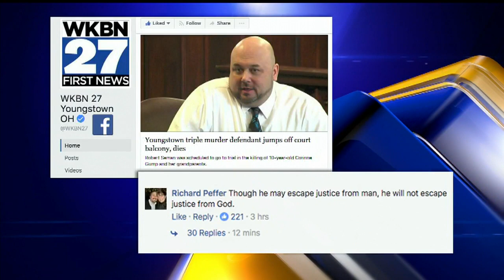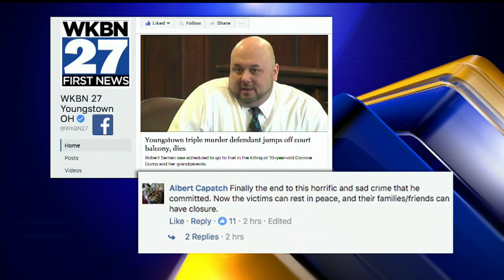Neighborhood reacts to Youngstown arson-murder suspect’s death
Outside of the courthouse, a Youngstown man said no one will "shed a tear for what happened to [Seman]."